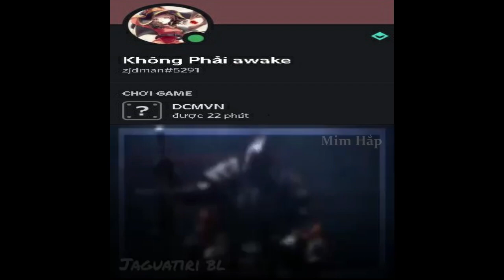Sieu Phan Dong đầu tiên tại VN